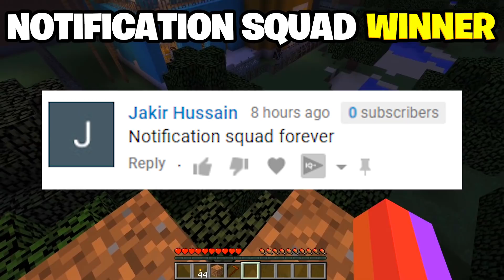Minecraft : WHAT HAPPENS IF YOU MINE HELLO NEIGHBOR??(Ps3/Xbox360/PS4/XboxOne/PE/MCPE)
Minecraft : WHAT HAPPENS IF YOU MINE HELLO NEIGHBOR?? For Minecraft Xbox 360, Minecraft Xbox One and Minecraft Pocket Edition./MCPE